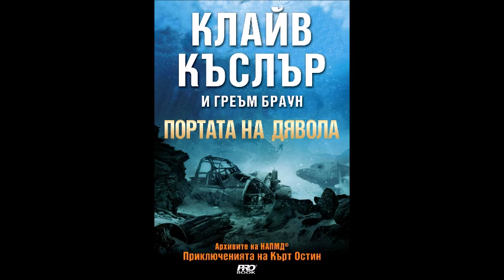Клайв Къслър и Греъм Браун-Архивите на НАМПД-книга 9-Портата на дявола - глава 48-Край (Аудио книга)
Клайв Къслър и Греъм Браун - Архивите на НАМПД - книга 9 - Портата на дявола - глава 48-Край (Аудио книга) Трилър